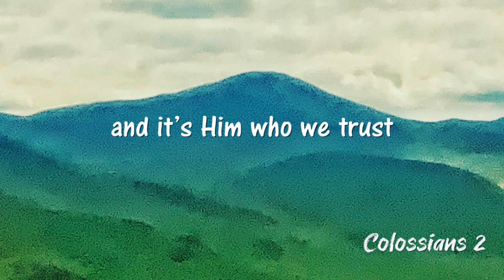"Fullness" from the Album 'Silent Prayers'